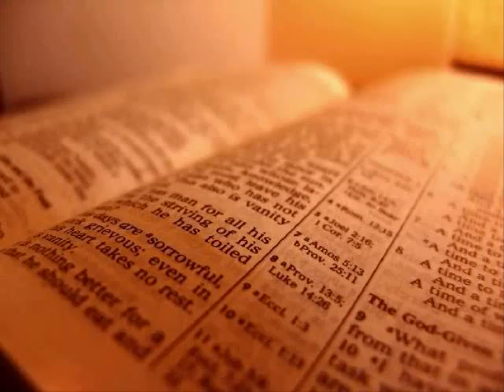The Holy Bible - 1 Chronicles Chapter 5 (King James Version).flv